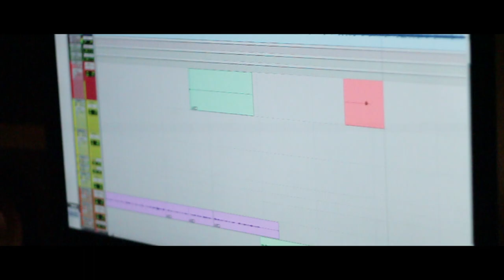Hoodrich Gang KickStand-"Studio Performance"(VLOG)